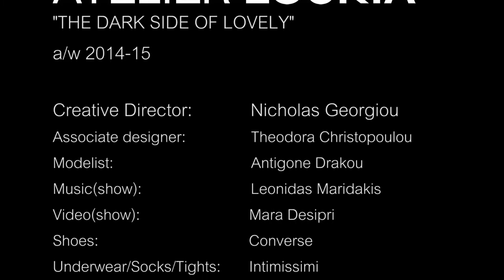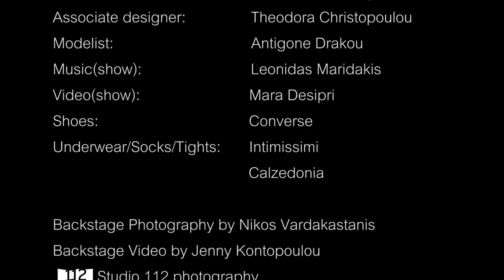Atelier Loukia-Backstage Video-The dark side of lovely 2014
ATELIER LOUKIA
"The dark side of lovely"(Backstage Video)
a/w 2014-15

15th Athens Xclusive Designers Week

Backstage Video by Studio 112 photography

Creative director: Nicholas Georgiou
Associate designer: Theodora Christopoulou
Modelist: Antigone Drakou
Music(show): Leonidas Maridakis
Video(show): Mara Desipri
Shoes: Converse
Underwear/Socks/Tights: Intimissimi
                                             Calzedonia

Backstage photography by Nikos Vardakastanis
Backstage Video by Jenny Kontopoulou

©copyright(visual work only): STUDIO 112

Music
Song:Aberdeen
Artist:Cage the elephant
(No rights reserved for the song)